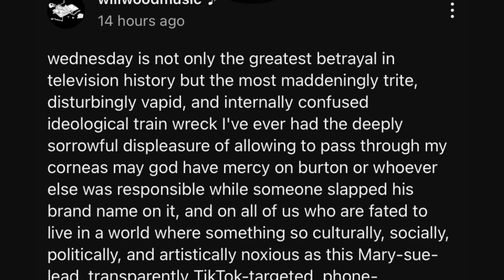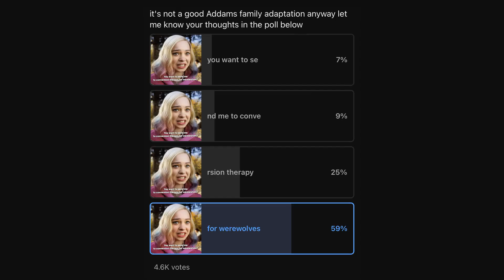BlackBoxWednesday – WWULTRA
inspired by u/TheFlamingLemon